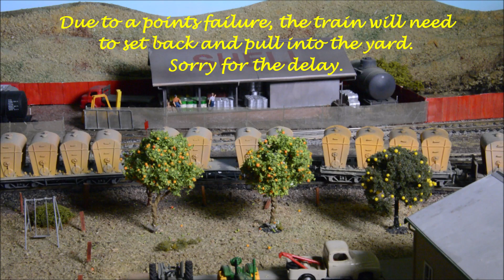Train spotting January 2021 on Westgate. SWR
New Year train spotters have been around on the SWR catching timetable trains.

Be sure to visit the Westgate Blog for more modelling tips and prototype information.

Trust you enjoy the video.

Arthur H.